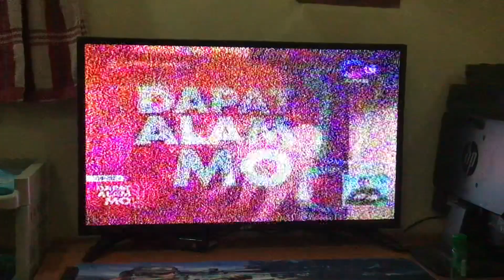Dapat Alam Mo! Closing Remarks (June 3, 2022)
Analog Feed sorry for bad signal

© - Copyright - Citynet Network Marketing And Productions, Inc. & GMA Network Inc. - 2022